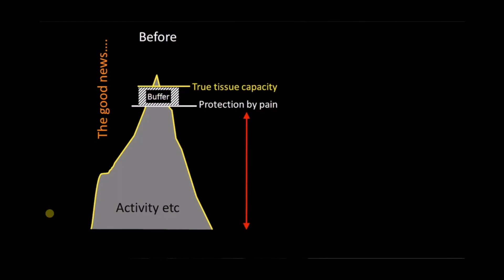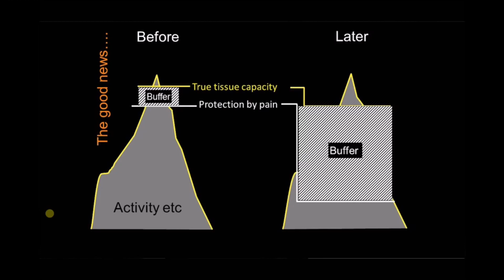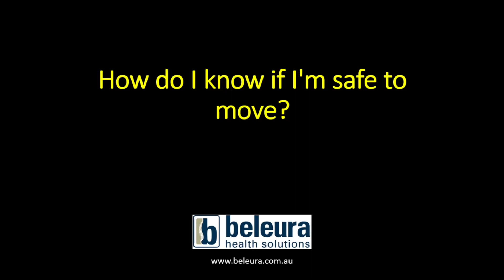Pain Thresholds & Buffers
Prof Lorimer Moseley illustrates how pain thresholds change over time to become more protective.